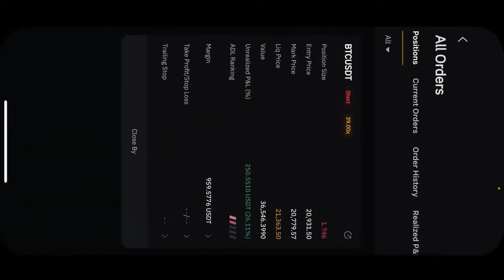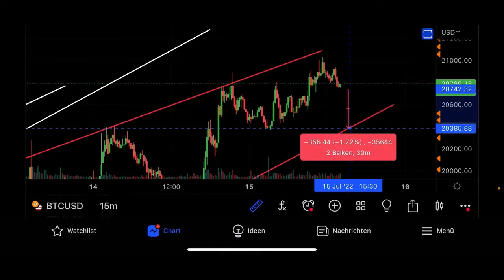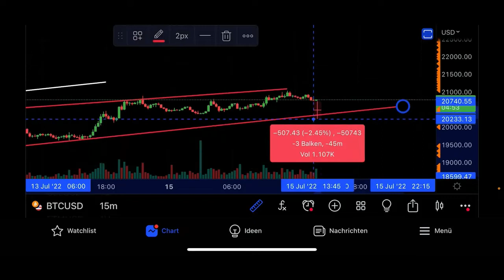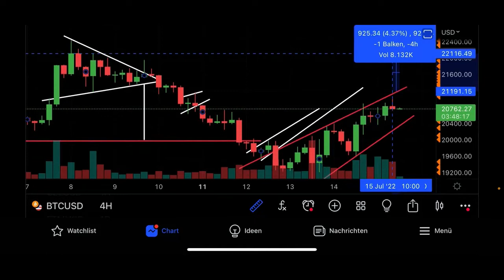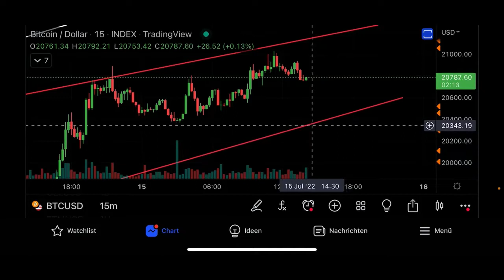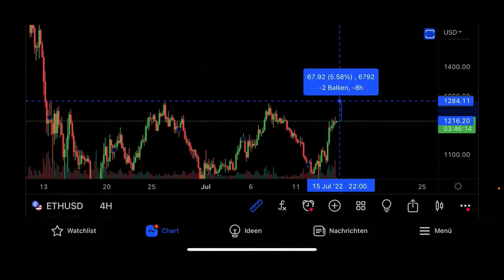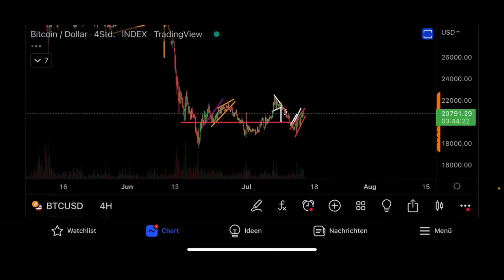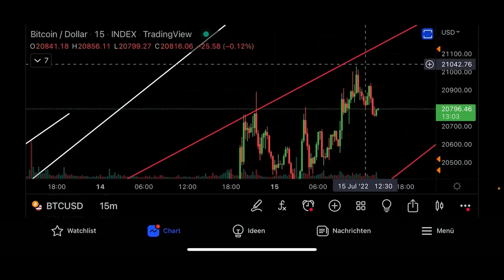BITCOIN: PELIGRO EXTREMO